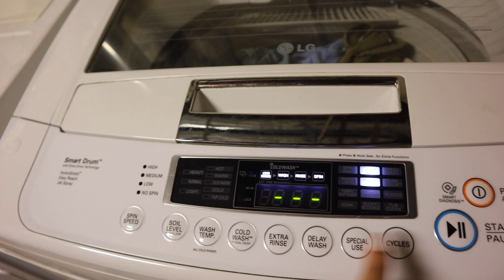MAJOR WORK ANXIETY, HOW I HANDLE BURN OUT, HAIR CLIENTS + CUTE PUPPIES!! | WEEKLY VLOG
I've been feeling pretty burnt out recently, and I wanted to share how I deal with it, since that is one of my most asked questions! I'm also sharing some hair color transformations, new jewelry, and adorable puppies!! :)

EDITING SOFTWARE:
Final Cut Pro X

ABOUT ME